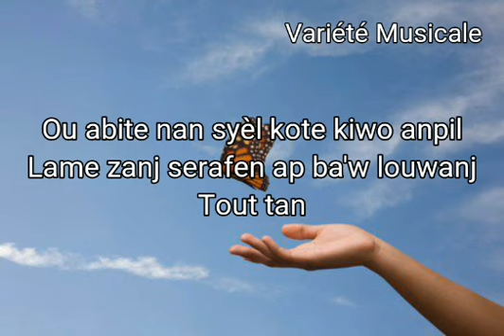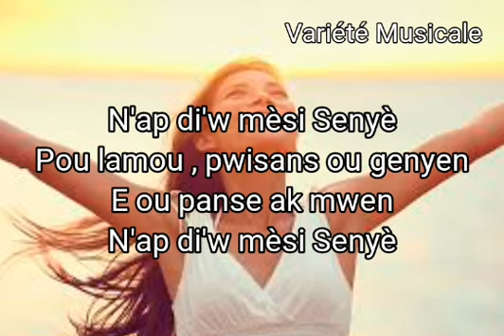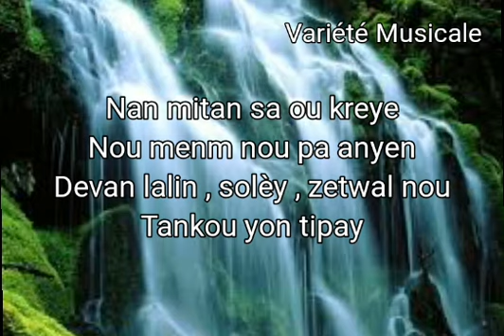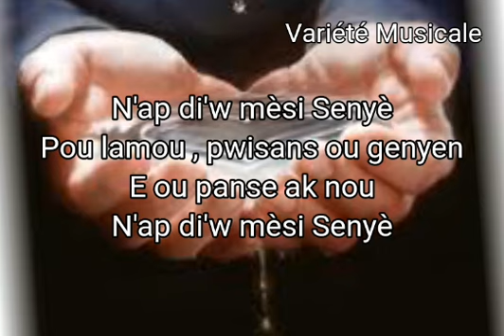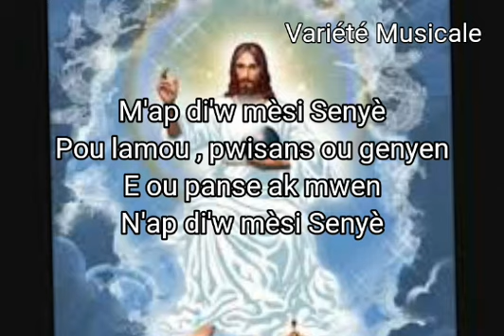" M'ap di'w mèsi Senyè " Lyrics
Toujou abone ak chanel la deja mèsi